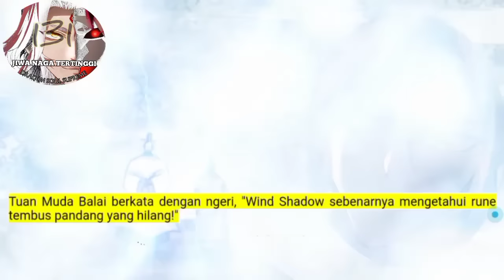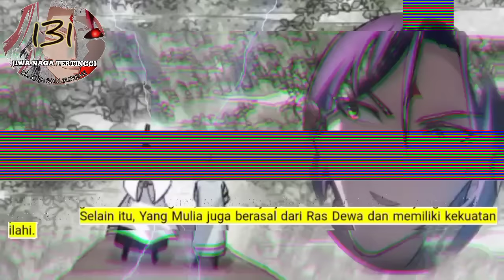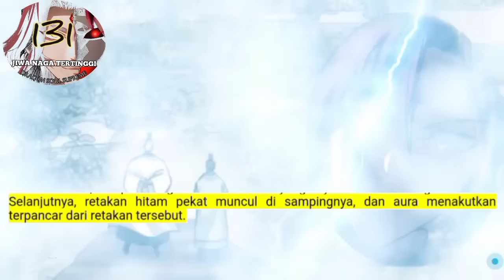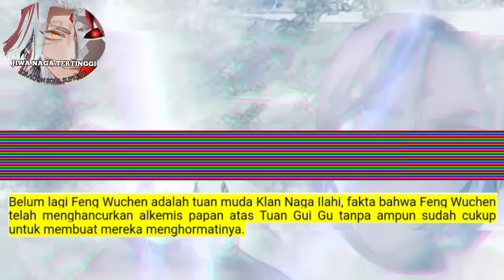Jiwa Naga Tertinggi season 131